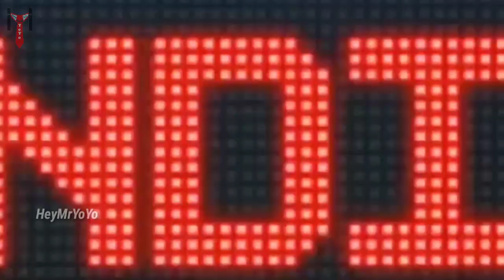Top 5 Incomparable Games in 2018 | Best Cricket game and Fighting games | HeyMrYoYo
Hi friend's i am yoyo,this is my channels I shows tutorial for android application like tricks and tips and specification's.

Title: Top 5 upcoming android games for your mobile,Top 5 games, incomparable games,top 5 android games,2018 best games,2018 upcoming games,

Frds in this list of games are supported in all android device so u guys check out this link and feel best games.

I hope you guys this video is very useful to you.
                                                                     By
                                                                   Yoyo